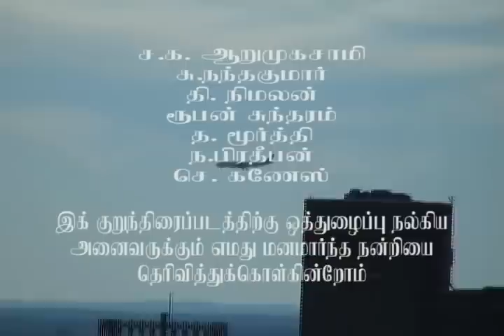kaanal kanavu-3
Elango short film